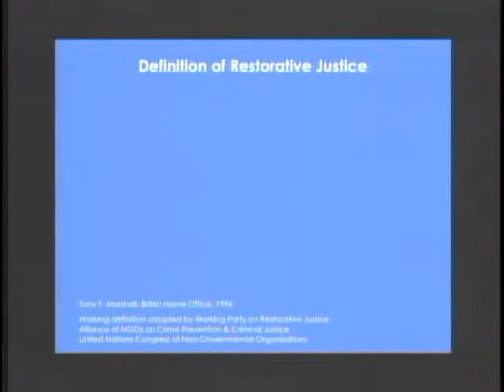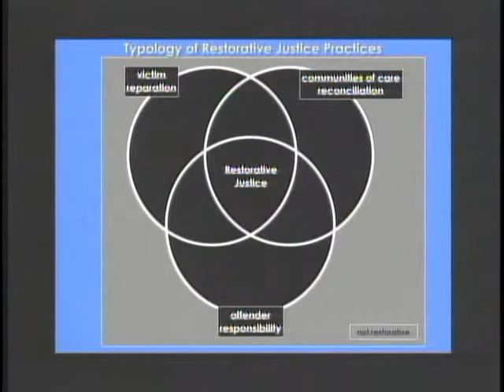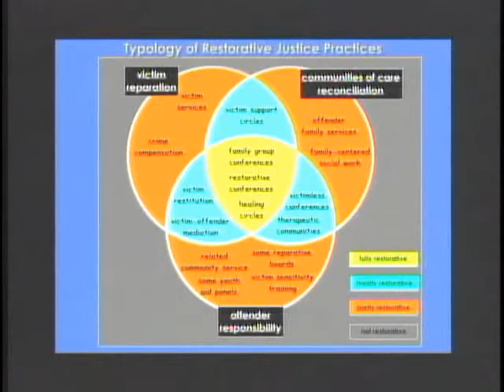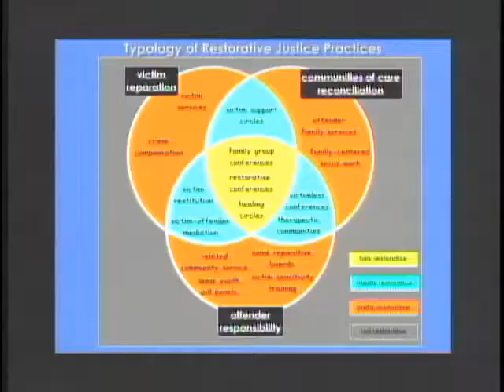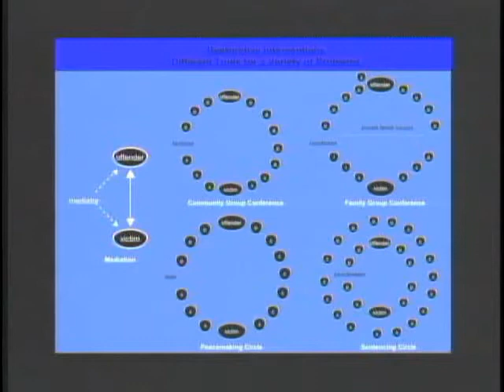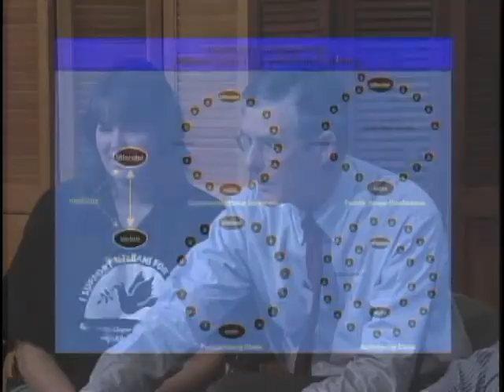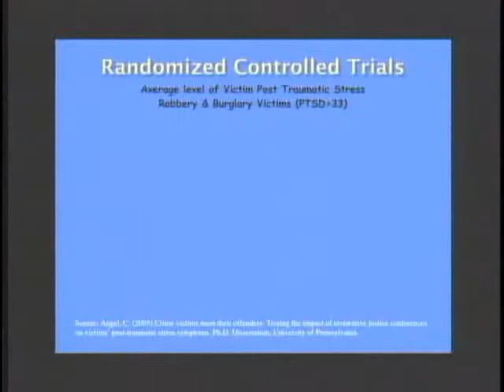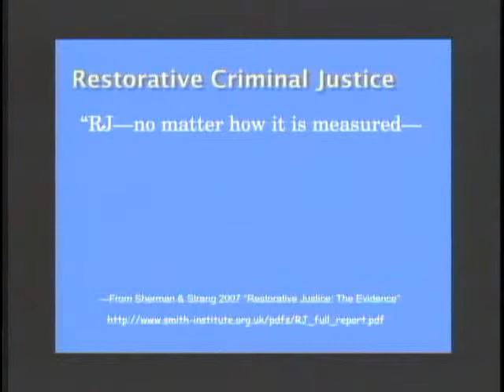Restorative Justice the Veteran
Dr. Paul McCold, a criminologist, explores restorative justice and the veteran. VFP109 is concerned that returning veterans with PTSD may run into trouble with the law and become incarcerated. Restorative justice provides a better solution. Recorded at TCTV for the "Veterans for Peace Hour."